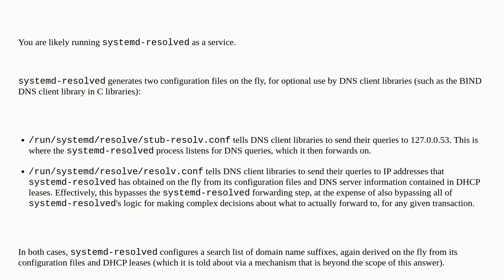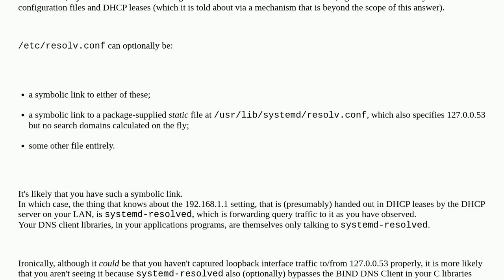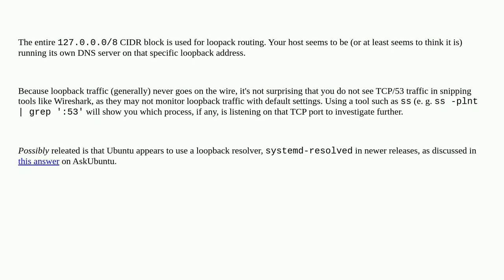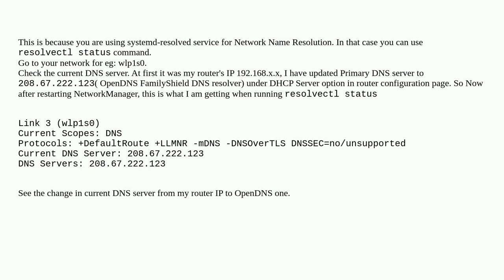Unix: Why does /etc/resolv.conf point at 127.0.0.53?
Why does /etc/resolv.conf point at 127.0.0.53?

A special thanks goes out to the community

  linux dns resolv.conf